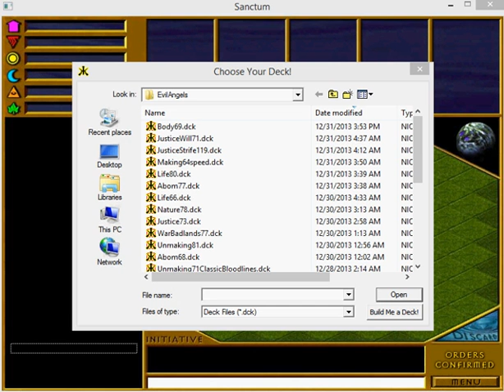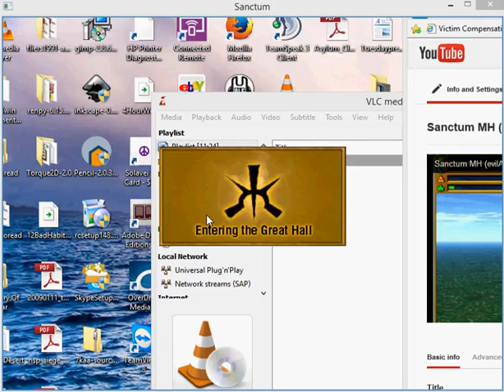Sanctum Hope (evilAngels) v. Making (rippen) 12/31/2013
Here is a game of the collectible card game Sanctum. Hope (evilAngels) v. Making (rippen).